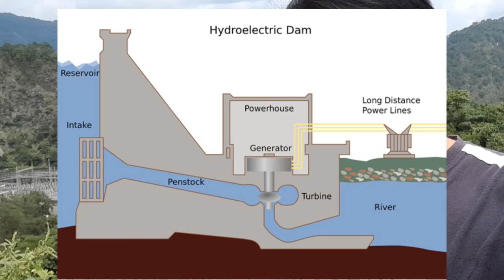Hydro Electric Power Generation : Simple Overview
Simple overview lang para maintindihan kung paano tumatakbo ang isang Hydro Electric Power Plant.

I offer my very Simple Vlog mostly to Engineering (Mechanical/Electrical) Students.

God bless.

Pasupport na lang po ng aking Channel para mas lalo pa po tayong sipaging gumawa ng mga educational contents tulad nito.